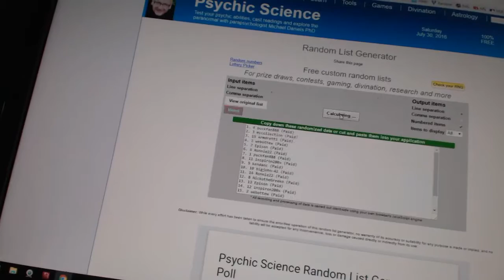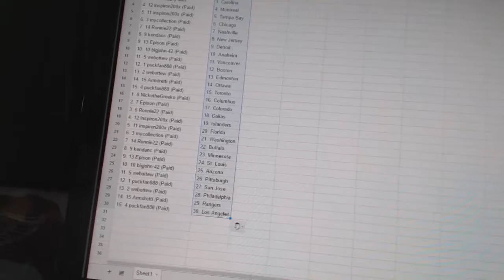C&C #6295 Team Randoms